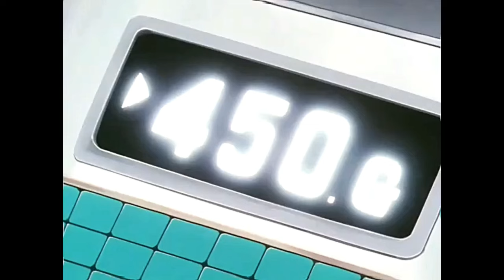Dragon ball : Rellenos MEMORABLES Goku y Pikoro aprenden a manejar y Lunch vs EL TREN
Toei animation nos dejó 2 obras maestras recordads por los fans cuando hablamos de dragonballz el episodio de Gokú y Pikoro aprendiendo a conducir se quedó grabado en la mente de los fans, junto con la primera aparición de Lunch en un habiente muy Dr. Slump y de Western.

Este video es para homnejar a AkiraToriyama 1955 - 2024